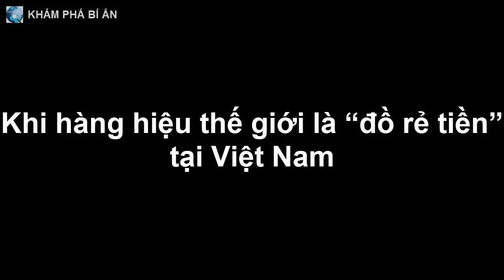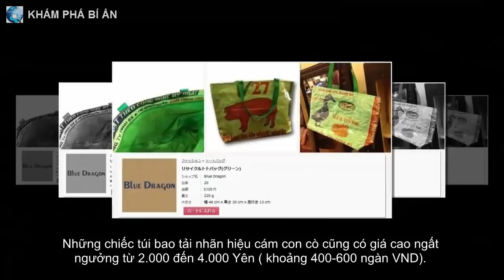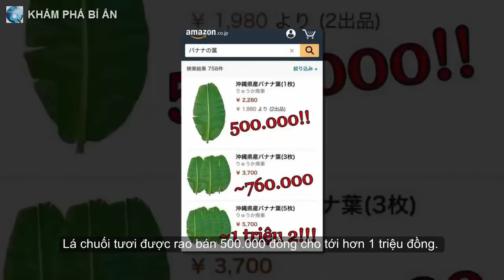Đứa trẻ chỉ thẳng mặt bảo bố s á t h ạ i mẹ, tưởng nói đùa ai ngờ là chân tướng hơn 20 năm sau